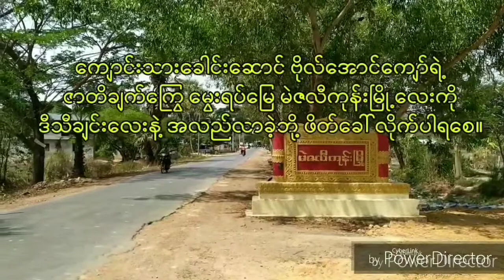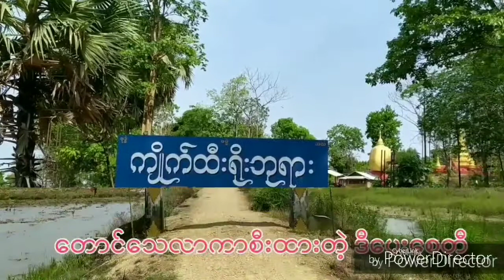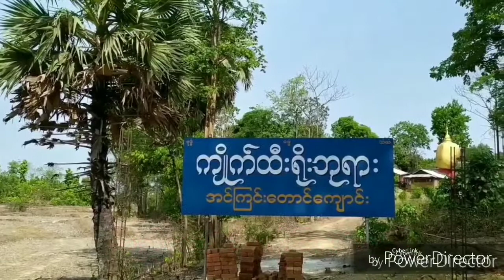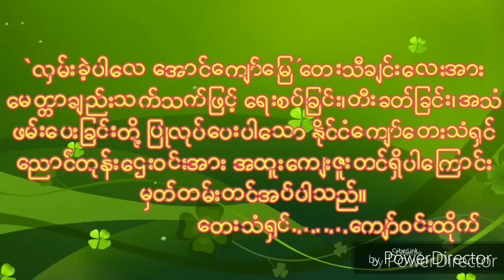ကျော်ဝင်းထိုက် (အောင်ကျော်မြေ)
လှမ်းခဲ့ပါလေ အောင်ကျော်မြေ